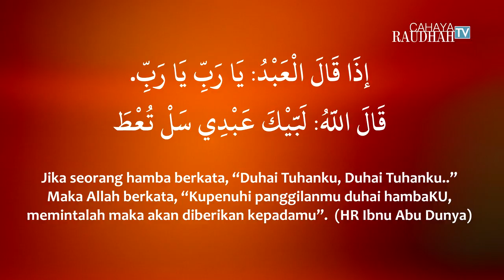Ismullaah Al-A'dhom; Kalam Nabi; Habib Novel Bin Muhammad Alaydrus